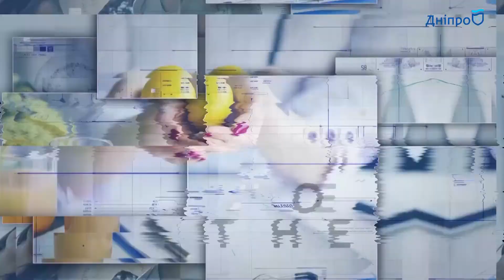В Днепре презентовали фильм о том, как развивалась космическая отрасль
В Днепре презентовали полномасштабный фильм, в котором приняла участие организация НООСФЕРА – «Днепр – космическая столица». Два эпизода уже можно посмотреть, а последняя третья часть выйдет в этот четверг.
Этот фильм посвящен очень контраверсийной, в какой-то степени очень болезненной теме для города – Днепра и космоса. Он рассказывает о том, как развивалась космическая отрасль в прошлом, что она из себя представляет сейчас и какой ее видят ученые и местная власть в будущем.
«Мы хотим показать, каким может быть будущее космической столицы. От советской империи нам досталось очень сложное и неподъемное хозяйство, когда все делалось в угоду плановой экономики. После развала Союза наша космическая отрасль вышла в одну линейку с другими космическими державами и пришлось учиться конкурировать, а для этого сейчас нужно зачинать множество проектов», - рассказал в эфире на ДнипроТВ Михаил Рябоконь, глава правления ОО «Ассоциация Noosphere»
Татьяна Снопко, директор по коммуникациям ОО «Ассоциация Noosphere», поделилась, что ждет жителей Днепра в обновленном планетарии: